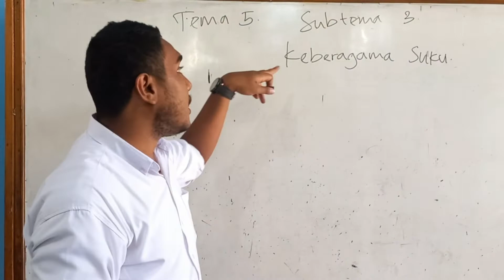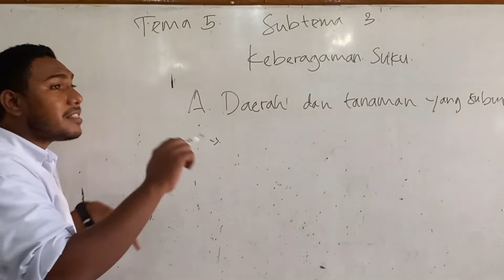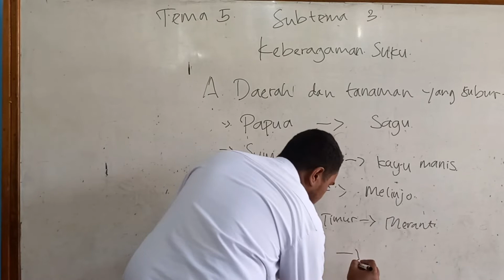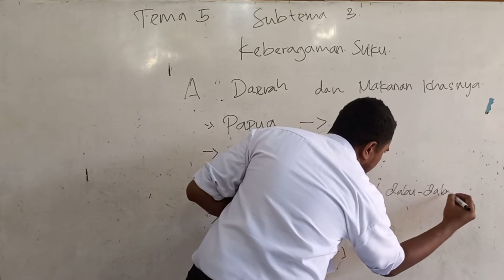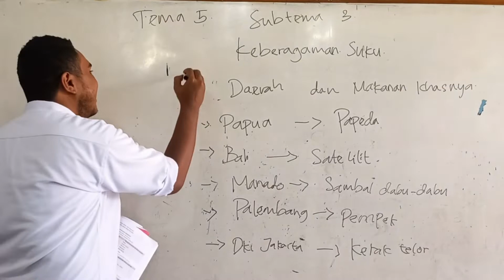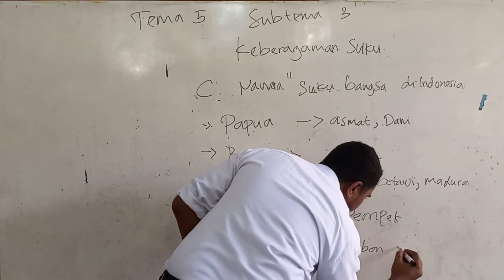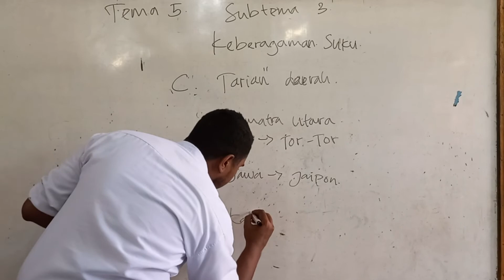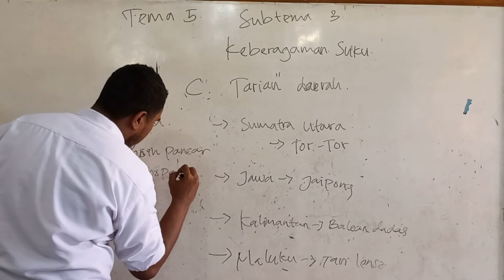Kelas 3; Tema 5; Subtema; 3; Muatan PPKn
Tema : 5
Subtema 3: Keberagaman Suku